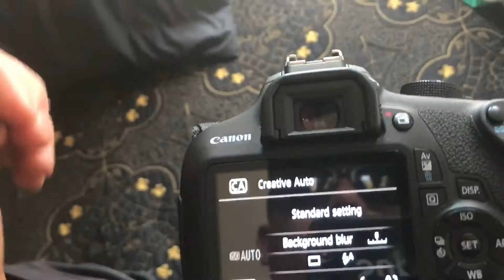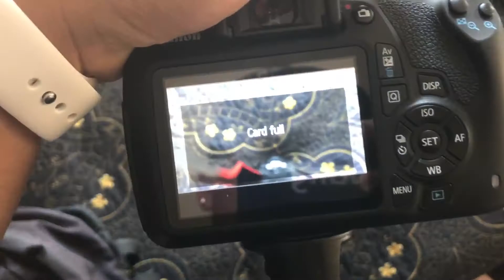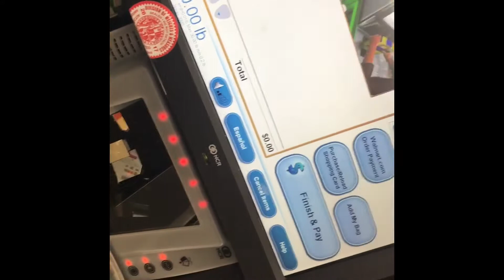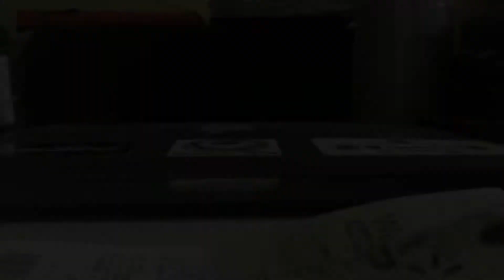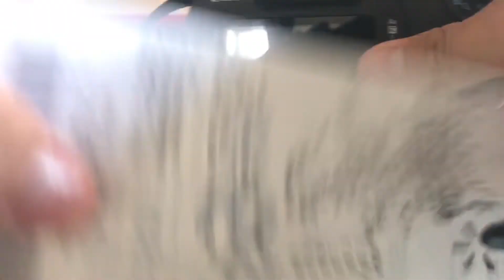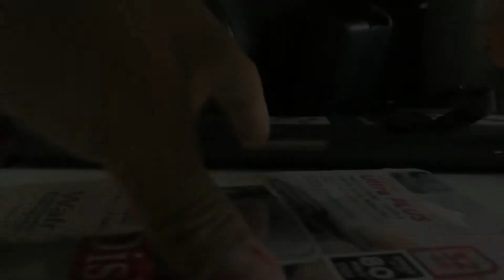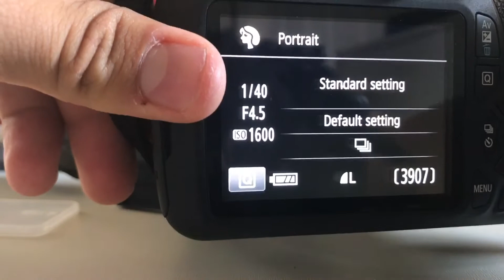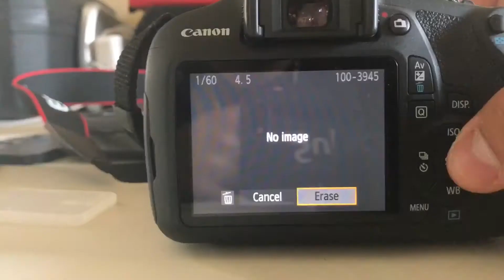I Dropped My IPhone 7 In The Pool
Your Boi Is Going To Start Vlogging For Now On. Thanks For Your Guys Support. Thanks Broskies Much Love To All Of You.(Lets Goooooooooo!)